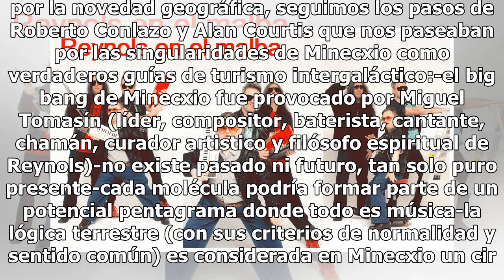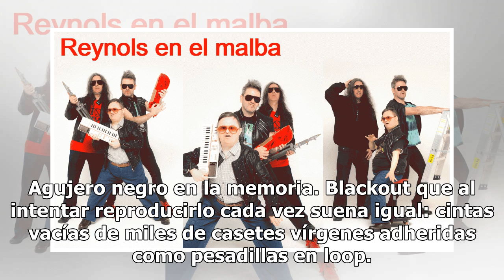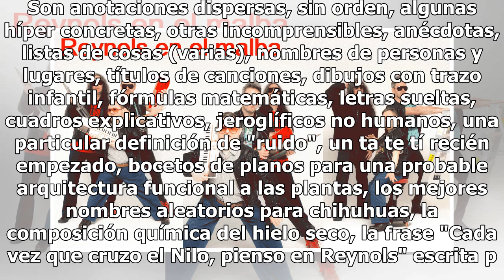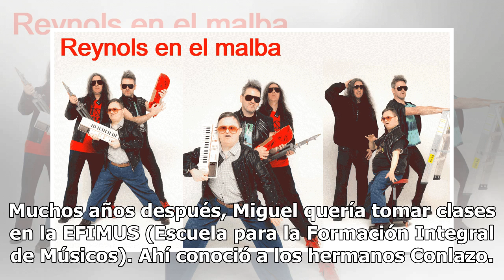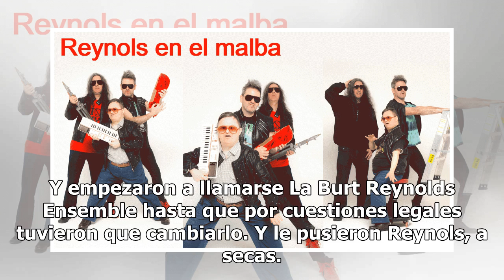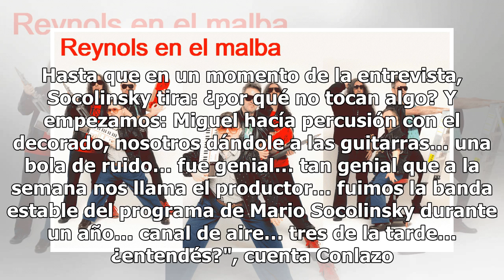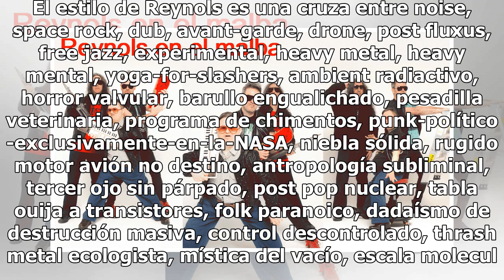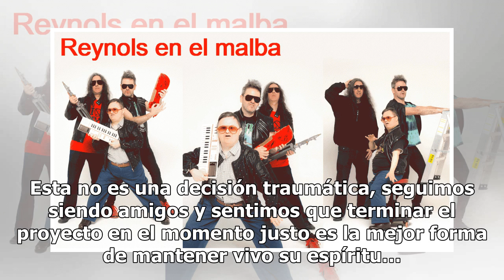CulturaLadoB: "Reynols" en el Malba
Por Esteban Castromán / Iñaki Echeverría REYNOLS // Los Beatles del planeta Minecxio No fue ciencia ficción, sino realismo puro: ayer entrevistamos a dos de los tres integrantes de Reynols en el planeta Minecxio. Primero, nos encontramos en una esquina de Buenos Aires, Argentina, continente american...